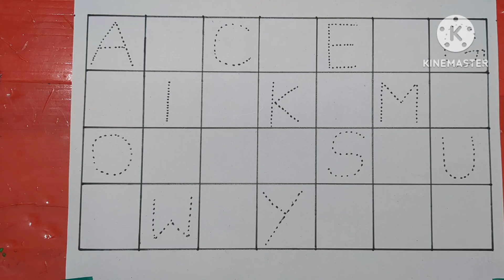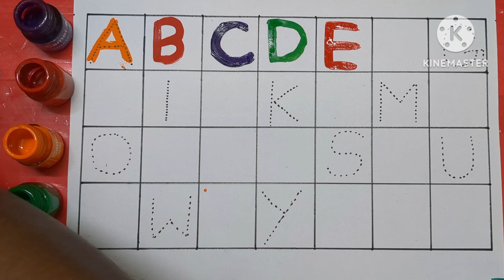Learn the Alphabet in Hindi | Learn ABCD in Hindi & English | Learn ABC Letters, A for apple,abcd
Learn the Alphabet in Hindi | Learn ABCD in Hindi & English | Learn ABC Letters

India

In this educational video, kids can learn all the alphabets / letters. Each letter will be shown with an appropriate object and placed on the puzzle board accordingly. We are pretty sure that this learning activity will help your kids to learn alphabets/letters very easily and quickly.

abcd abcde, A for Apple B for Ball, alphabets,अ से अनार क से कबूतर kids ABCD learning, ABC nursery

 Counting 1 to 100 | Count | one two three song | abcd abcde, A for Apple B for Ball, alphabets,अ से अनार क से कबूतर kids ABCD learning, ABC nursery 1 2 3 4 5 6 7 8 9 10 | one to hundred Numbers

A for apple | अ से अनार | abcd | phonics song | a for apple b for ball c for cat | abcde | abcd song

ABC Kiddie Rhymes